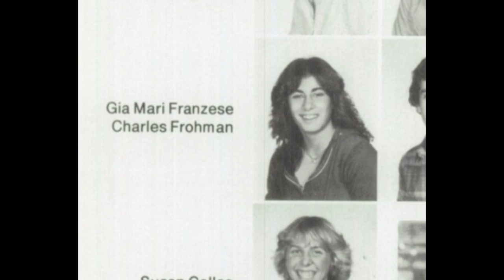Mafia Princess Gia Franzese sonny #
Greg and Sonny travel to their old neighborhood on Long Island and Greg reminisces about his friend and Sonny's daughter, the late Gia Franzese.